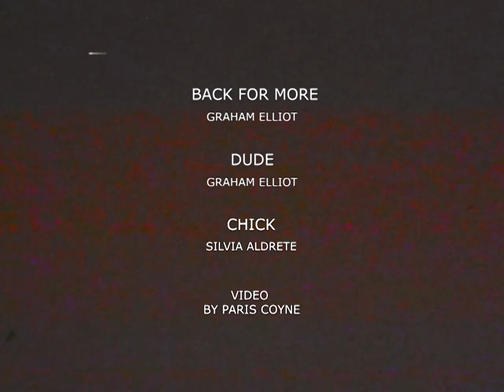Graham Elliot - Back for More [Official Video]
See Graham Live! To get notified when Graham plays in your city, sign up